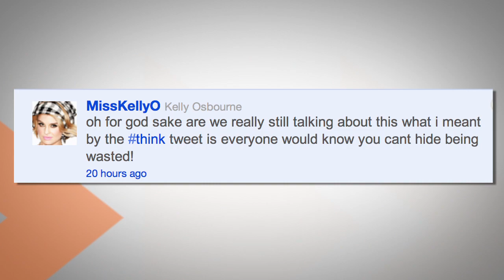Miley Cyrus Says She's A Stoner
Miley Cyrus says she was joking when she called herself a stoner. The 19-year-old made the remarks when she received a cake in the shape of singer Bob Marley for her birthday from friend Kelly Osbourne. Of course, all her handlers are trying to put a spin on the incident before it goes up in smoke. Maureen Aladin has the details.
Do you like our videos? Then you'll love more Buzz60.